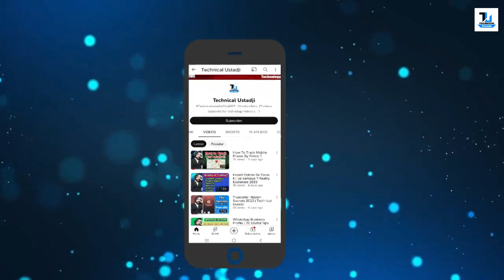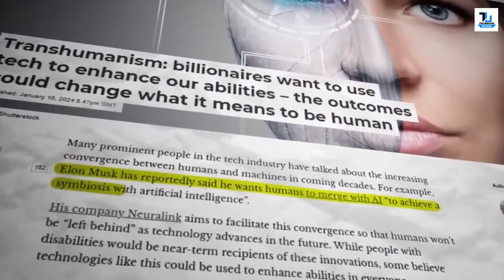NEURALINK Exposed: Humanity's Ultimate Danger | Explained